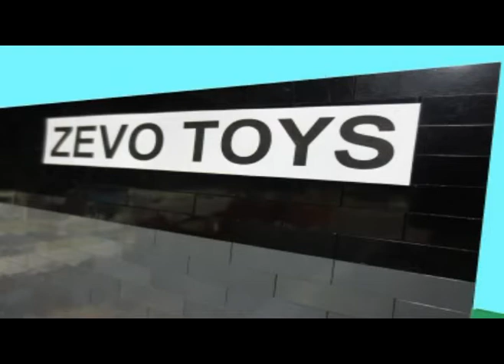CYCLONE MALL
This is it.  It is finally finished.  CYCLONE MALL ! ! !  Three times the size of my previous lego city mall known as "Rolling Hills" mall. It is indeed a mega mall complete with tons of stores over 75 of them I believe.  Includes an Ice skating rink several anchor department stores , a 3 level parking garage and a movie theatre.  Also the largest anchor of the mall being a Toy factory where a decisive story unfolds.  Cyclone mall is filled with many details.  This video features a Robin Williams movie "Toys"  from 1992 in addition to the mall the "Zevo" Toys factory takes over Cyclone mall.    RIP Robin Williams.